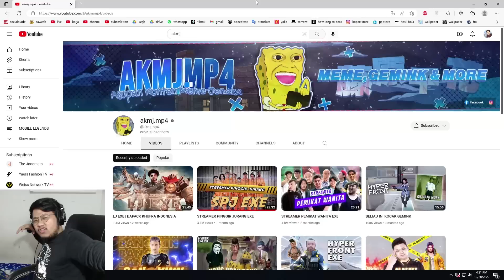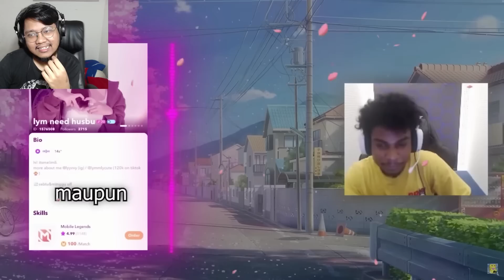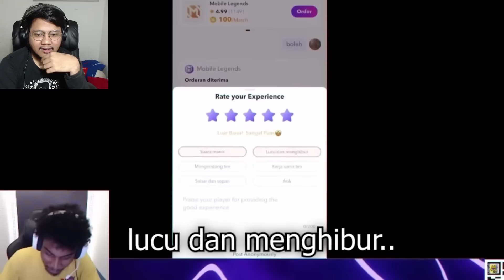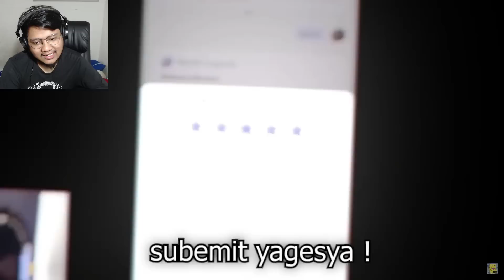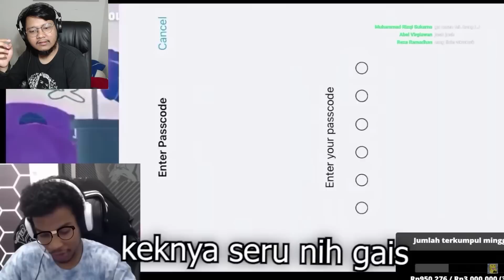REACTION AKMJ LJ.EXE - NGAKAK PARAH LIAT KELAKUAN RANDOM BAPAK KUFRA INDONESIA SAMPAI SAKIT PERUT GW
SPEK KOMPUTER :
16gb ram
monitor lg
ps4
elgato hd60s

MUSIK OUTRO :
efei - cyber samurai